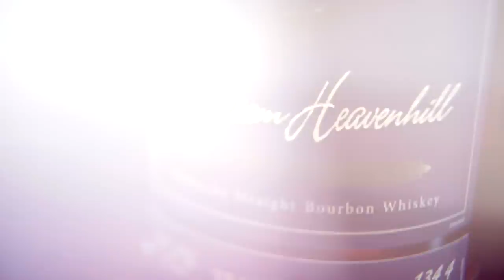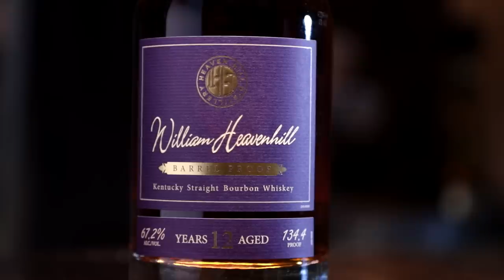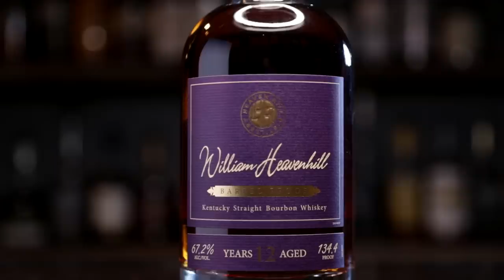Uncorking William Heavenhill 12 Year Barrel Proof Bourbon Whiskey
William Heavenhill is the 7th release of the series.  It comes in at a barrel proof of 134.4 and was aged for 12 years on the 10th floor of the warehouse and is non-chill filtered.  Oh yeah, it was also our favorite bourbon of 2019!